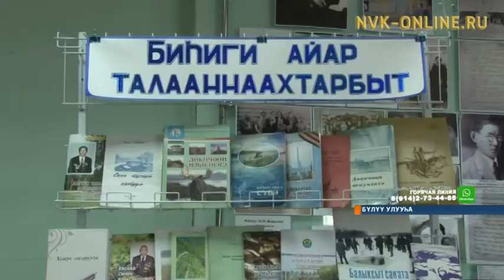Бүлүүгэ ССРС норуодунай учуутала Михаил Алексеев төрөөбүтэ 100 сыла бэлиэтэннэ